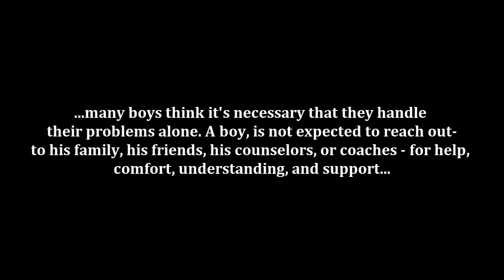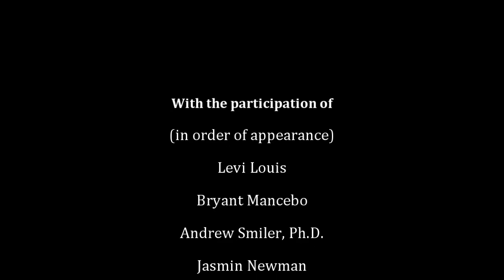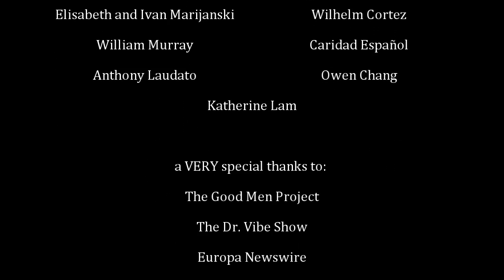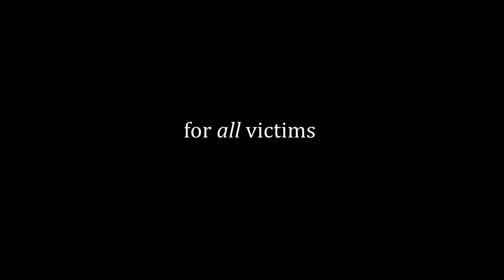Forced into Silence Full Length Documentary (Official)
About: Voted by the audience for Best Documentary and selected Finalist at the 2016 IndieBOOST campaign online film festival as well as part of the 2016 Official Selection of the IndieWise Virtual Film Festival, Forced into Silence explores what it means to be a man who has been abused by a partner and/or spouse, sexually assaulted, raped as well as the challenges faced by adult men who have been sexually abused as children – Forced into Silence challenges what it means to be a survivor.
Featuring interviews with best-selling author, therapist and expert on boys, men and masculinity Andrew Smiler, Ph.D., speaker and CEO of Male Survivor Christopher Anderson, relationship coach, writer, and speaker Jasmin Newman, as well as featuring interviews with two former victims of domestic violence Forced into Silence reveals the unique challenges of men who have been victimized while presenting possible solutions to their ongoing plight.
Film Info:
Title: Forced into Silence
Genre: documentary
Run time: 72 minutes
Format: 720×1280 (29fps) digital
Director/Writer/Producer/Editor: La Shawn Pagán
Executive Producers: Héctor J. Pagán Maysonet, Rotha Colón
Cast: Levi Louis, Bryant Mancebo, Andrew I. Smiler, Ph.D., Christopher Anderson, Jasmin Newman
Crew: La Shawn Pagán(camera), Chris Mendez (associate producer/camera), Lissette Ramos (camera)
Locations: Puerto Rico(interiors), New York(interior/exterior/street scenes), Australia (interiors)
Director’s Statement:
Forced into Silence explores what it means to be a male who has been abused by a partner/spouse, sexually assaulted or raped and an adult man who was sexually abused as a child. By featuring interviews with author, therapist and expert on boys, men and masculinity Andrew Smiler, Ph.D., speaker and CEO of Male Survivor Christopher Anderson, relationship coach, writer, speaker and presenter Jasmin Newman, as well as two former victims of domestic violence my hope is that those who have experienced, or are still experiencing these things see this film and know they are not alone in their plight.

By focusing on the male victimization of abuse, I intend to reveal the unique challenges of men who have been victimized, the way men process such experiences and how we as a society, can help them overcome the trauma – much like what we already do for women who have been victimized. The importance of the film is to change the narrative and views of victimization and create a gender neutral dialogue that will bring about laws that will subsequently eradicate these crimes once and for all.